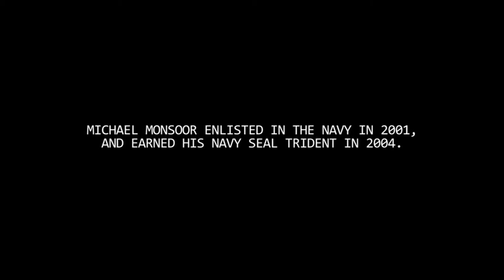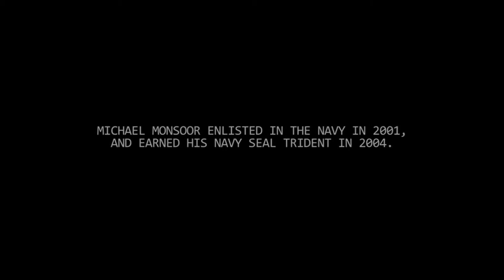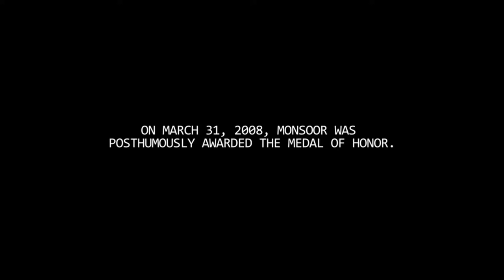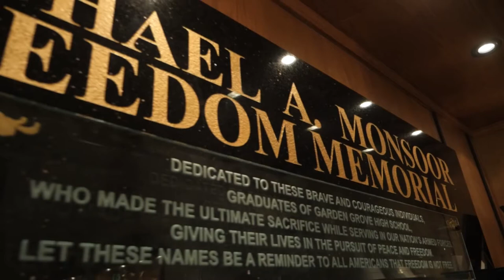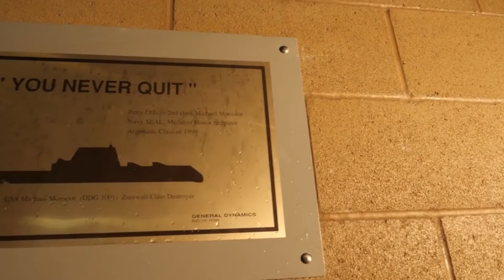MEDAL OF HONOR RECIPIENT AND NAVY SEAL, His store told by his shipmates.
Named for a Medal of Honor recipient and Navy SEAL, USS Michael Monsoor (DDG 1001) will be commissioned Jan. 25. Ahead of the ceremony, Master-At-Arms 2nd Class (SEAL) Michael Monsoor’s teammates share his story of his courageous and selfless actions.

(U.S. Navy video by Mass Communication Specialist 1st Class Danian Douglas and Austin Rooney/Released)